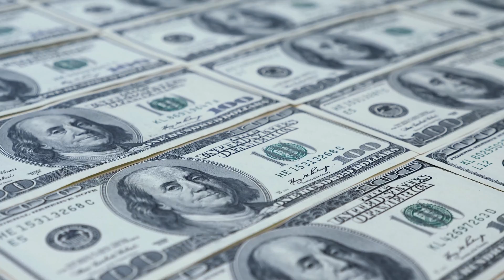Why Space Tourism Is More Important Than You Think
Space tourism will revolutionize the landscape and allow completely new paths for a lot of companies and startups. It might not seem that important at first, but trust me, the impact of it will be huge. How is going to work? Let’s figure this out!

Hi, I'm Anton Pozdnyakov, a science communicator from Ukraine, and I've been doing it since 2015. Now with my brother Artem we are creating videos about science and space in a short and entertaining form.